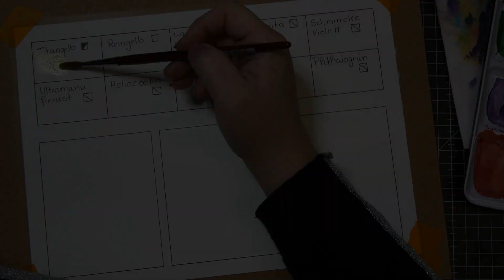Aquarell TUTORIUM Farben mischen für Anfänger und Fortgeschrittene | Grundlagen der Farbenlehre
herzlich willkommen zu meinem Tutorial. Schnappt Euch Eure Farben und legt los. Ich wünsche Euch viel Spaß und viel Erfolg beim Mitmalen. Bleibt kreativ und habt eine gute Zeit.

meine Materialien:
Aquarellpapier von Clairefontaine Goldline Aquapad Aquarellblock,  Aquarellfarbe von Schmincke Horadam